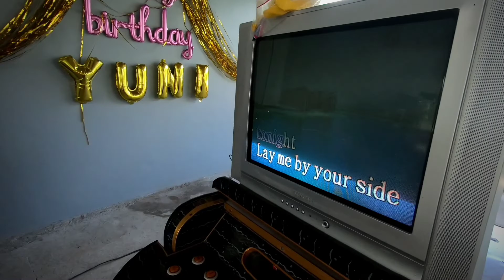Yuni and Dhave's birthday